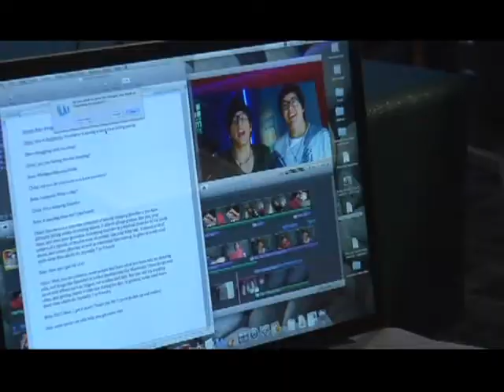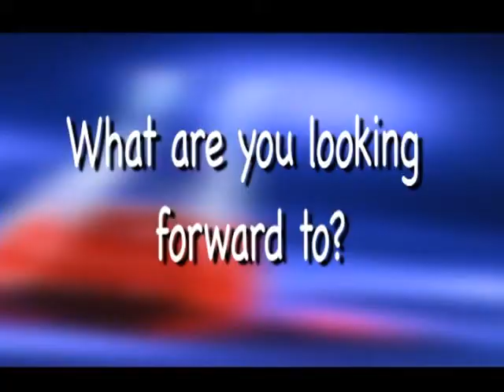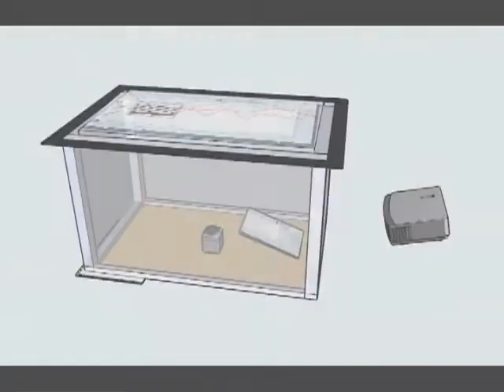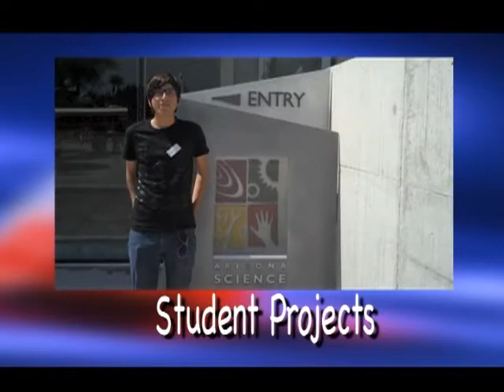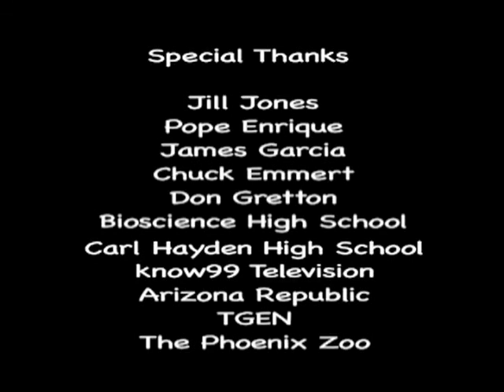Young Science Correspondents Project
The Young Science Correspondents Project took students from Carl Hayden High School with a background in Journalism and students from Bioscience School with a background in science. What happens when you put the two together? A formula for one interesting project! The goal of this project is to engage students in science related topics. Watch the video to find out what happened!